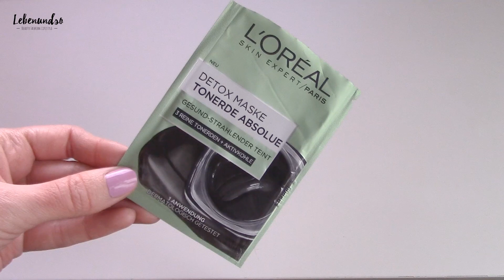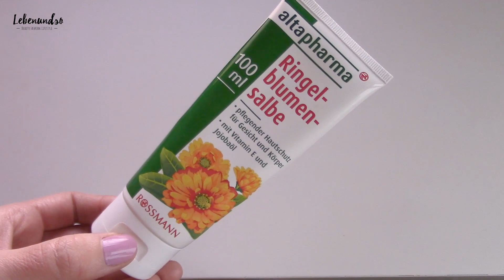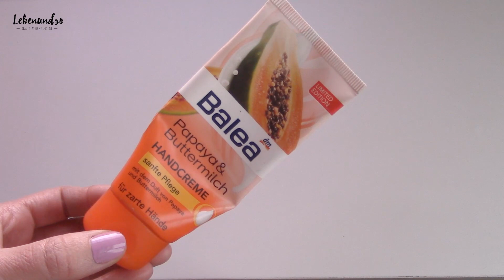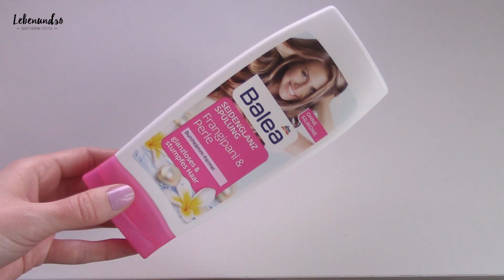Beauty Favoriten Aufgebrauchte Kosmetik Drogerie Produkte | Top und Flop Review Januar 2017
Beauty Favoriten Aufgebrauchte Kosmetik Drogerie Produkte | Top und Flop Review Januar 2017: Ich präsentiere Euch meine aufgebrauchten sowie aussortierten Beauty Produkte aus dem Bereich Kosmetik und gebe meine persönliche Review dazu ab, ob die Produkte Favoriten oder doch eher Flop Produkte sind.

Ihr habt meine letzten Videos verpasst?